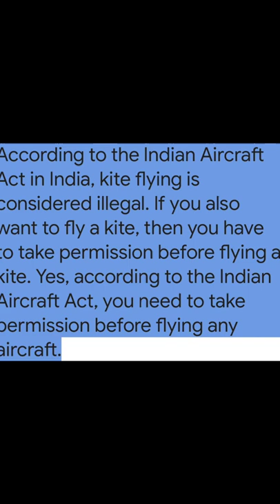Flying kites is illegal in India 🥲